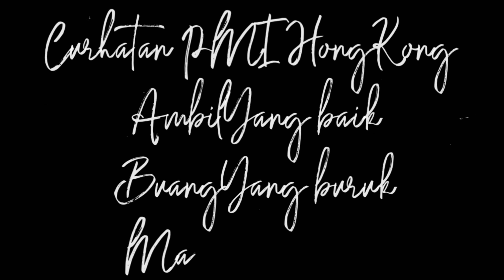Nikah Kontrak di Hongkong malah dipenjara (wong ngganteng sakndunyo)